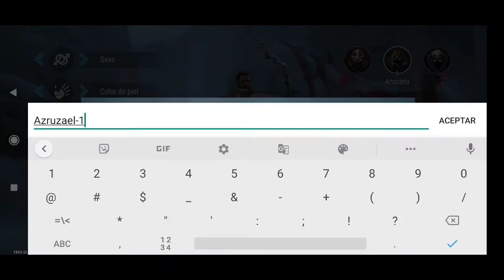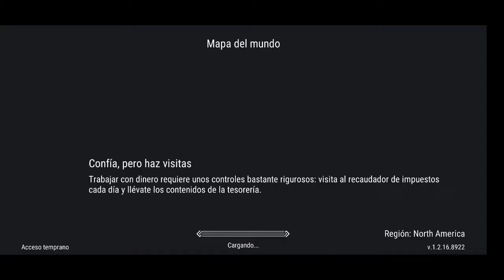Frostborn Co-op Survival (Gameplay en español) Advertencia: se escucha el carro de los helados.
Es un juego entretenido, pero hasta donde llegue se tiene que farmear  mucho. Ustedes pueden escuchar ruido de gallinas y el carrito de los helados, pero quizá sea imperceptible.